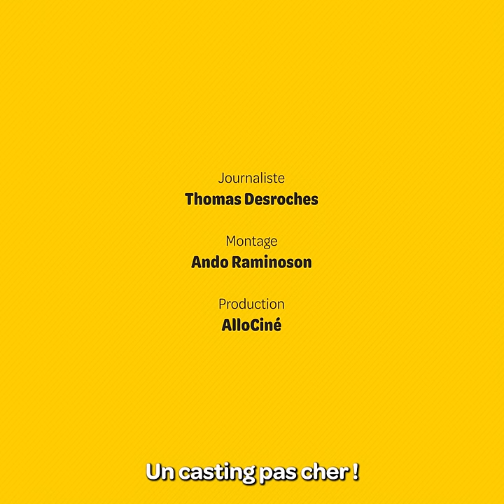Quelle héroïne rejoindra le gang ? Le choix de Mélanie Laurent, Adèle Exarchopoulos et Manon Bresch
À l'occasion de la sortie de Voleuses sur Netflix, on a demandé à Mélanie Laurent, Adèle Exarchopoulos et Manon Bresch de départager les plus grandes héroïnes du cinéma. Laquelle recruteraient-elles dans le gang des Voleuses ? Furiosa, Lara Croft, Harley Quinn, Black Widow ou encore Black Mamba ? Attention, à la fin, il ne pourra en rester qu’une !

CRÉDITS
Journaliste : Thomas Desroches
Montage : Ando Raminoson
Vignette : Arthur Tourneret